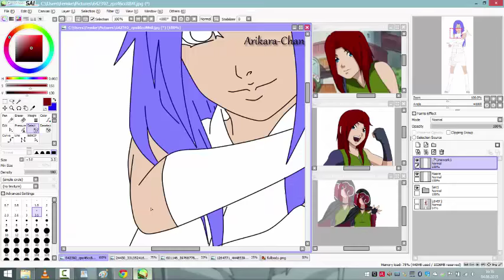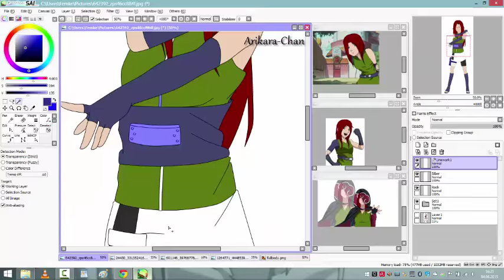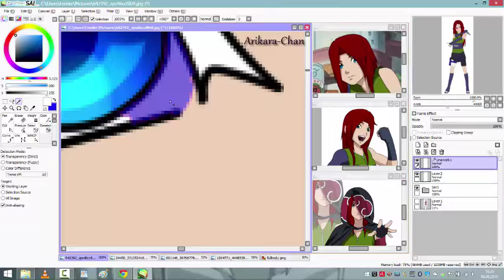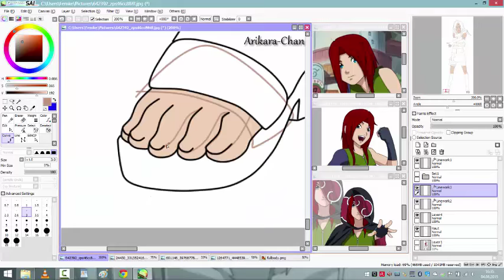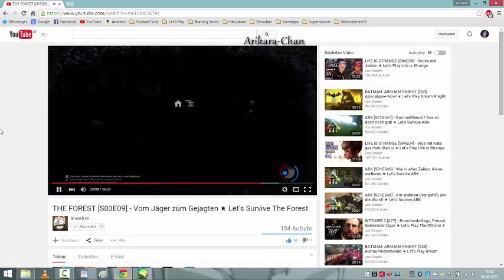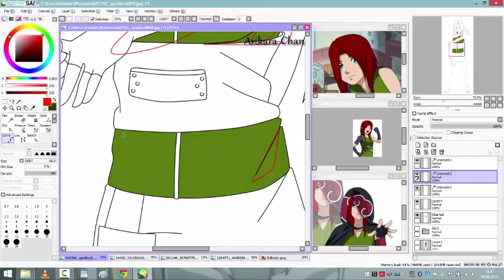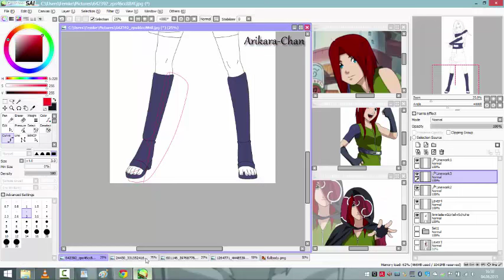|Edit Rpc - Request/Present| Suki Sarutobi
8th Speedpaint on this Channel yay! xD

This is.. yeah not a Request more a present for an awesome Artist on facebook :) the Name of this Char ist Suki Sarutobi ^^
I put a link here to her facebook account ^^

I tried to put music in it as well xD.. however if you dont't like the music mute it and play your one okay? owo
thx :*

Song:
- Natasha Bedingfield - Pocketful of Sunshine
- Story of the YearUntil - the day I die
Programm used:
-Paint tool sai
-Camtasia 8